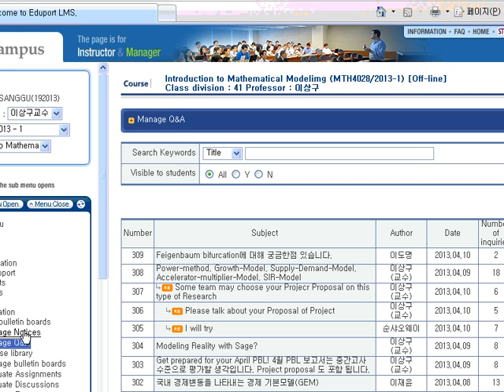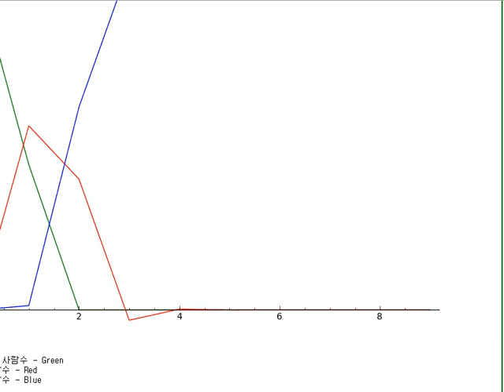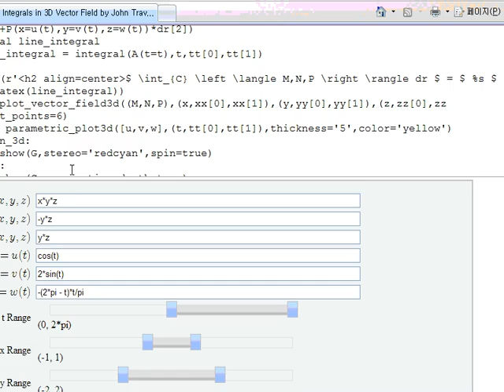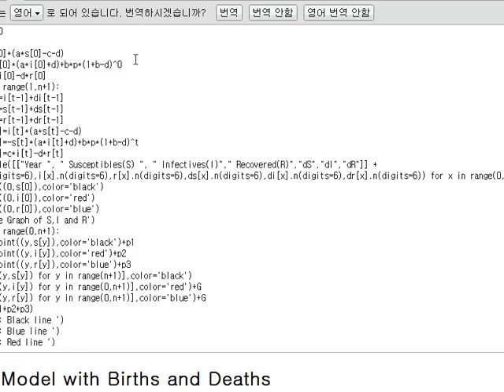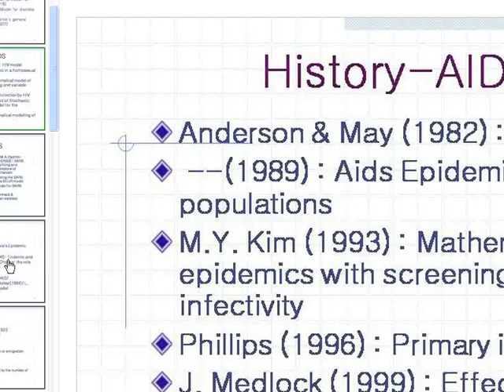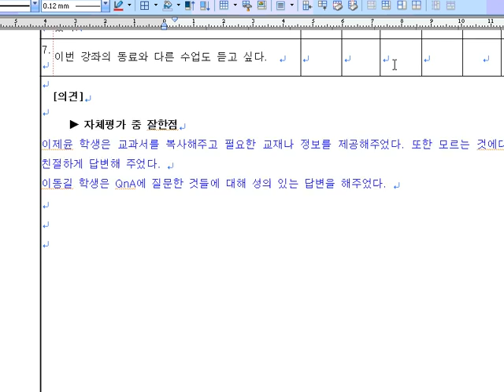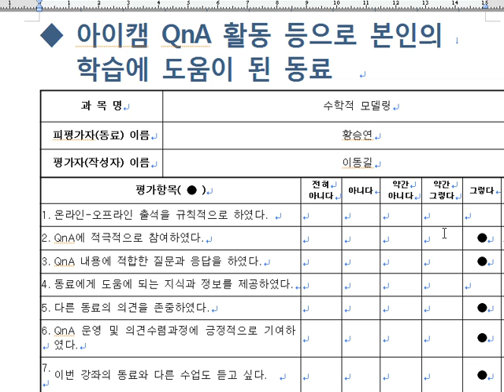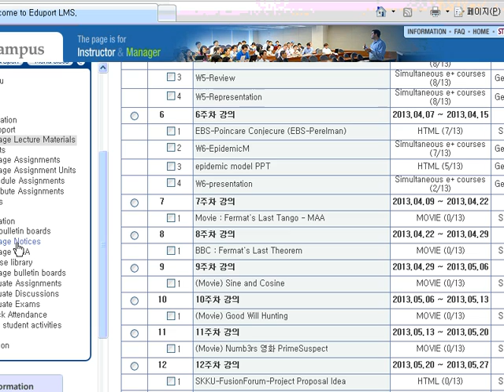수학적모델링: 제15강 W6 presentation 6 4 screen